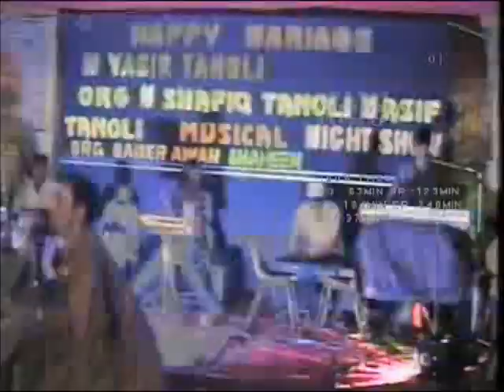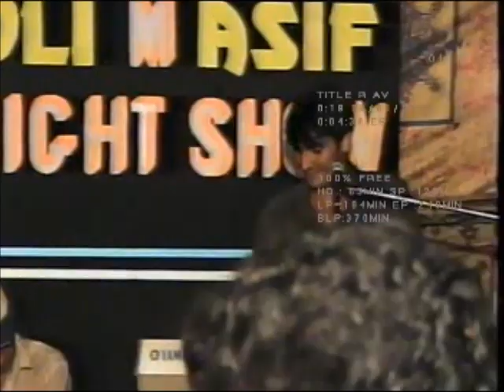KAMLI NA LA QAISER AWAN BY YASIR TANOLI